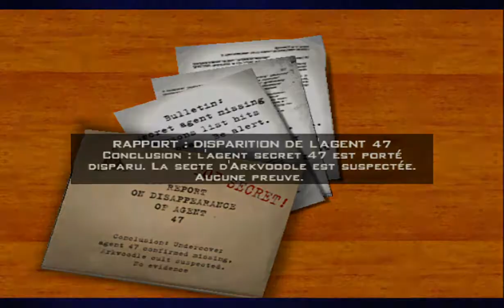[FR] Destroy All Humans! 2 : #10 - Bons Lasers de Russie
let's play,walkthrough,gameplay,destroy all humans,soucoupe,ovni,alien,extraterrestre,invasion,destroy all humans! 2 (video game),russe,kgb,destroy all humans! 2,destroy all humans ps4,destroy all humans 2,destroy all humans 2 gameplay,crypto,destroy all humans gameplay,destroy all humans ps2,destroy all humans 2 ps2,destroy all humans 2 pcsx2,destroy all humans remastered,destroy all humans 2 no commentary,destroy all humans 2 walkthrough,destroy all humans!